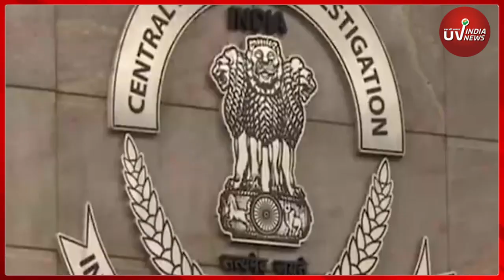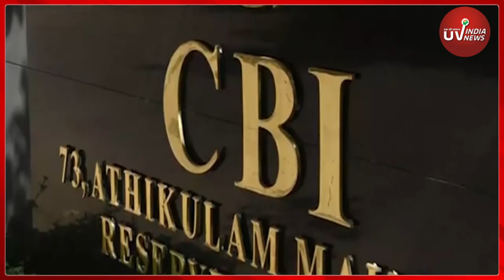Manish Sisodia Arrest: CBI ने बताया क्यों किया गया गिरफ्तार | Delhi Liquor Policy | uvindianews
सीबीआई (CBI) ने दिल्ली की आबकारी नीति में कथित रूप से भ्रष्टाचार के मामले में उप मुख्यमंत्री मनीष सिसोदिया (Manish Sisodia)  को आखिरकार गिरफ्तार कर लिया। सीबीआई (cbi) ने उन्हें करीब 8 घंटे कैमरे के सामने पूछताछ के बाद गिरफ्तार कर लिया. ये मामला दिल्ली सरकार की आबकारी पॉलिसी 2021-22 से जुड़े कथित घोटाले का हैसीबीआई की तरफ से सिसोदिया की गिरफ्तारी को लेकर कारण बताया गया है।मनीष सिसोदिया की गिरफ्तारी को लेकर केंद्रीय जांच एजेंसी सीबीआई ने बयान जारी किया है

Liquor policy case, Manish Sisodia arrested, CBI, Manish Sisodia interrogated, Delhi Hindi News, liquor policy case probe, why cbi arrest manish sisodia,Aam Aadmi Party protest, AAP leader arrested, Delhi Deputy CM arrested, Why Manish Sisodia arrested,cm arvind kejriwal, cm bhagwant mann, kejriwal meet sisodias family, oneindia hindi,वनइंडिया हिंदी, oneindia hindi news,वनइंडिया हिंदी न्यूज़